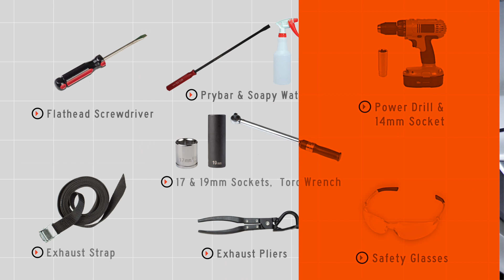2019 Hyundai Santa Fe Trailer Hitch Installation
This video covers the trailer hitch installation for Curt 13195 on a 2019 Hyundai Santa Fe. Learn how to install your receiver on your 2019 Hyundai Santa Fe from a U-Haul installation professional. With a few tools and our step-by-step instructions, you can complete the installation of Curt 13195.

To purchase this trailer hitch and other towing accessories for your 2019 Hyundai Santa Fe,

0:00 Intro
0:22 Tool list
0:27 Remove underbody panel
1:17 Lower exhaust
2:28 Raise hitch into place
3:19 Install hardware
4:59 Torque bolts
6:41 Reinstall exhaust
7:26 Reinstall underbody panel
8:07 Hitch details and measurements
8:32 Outro